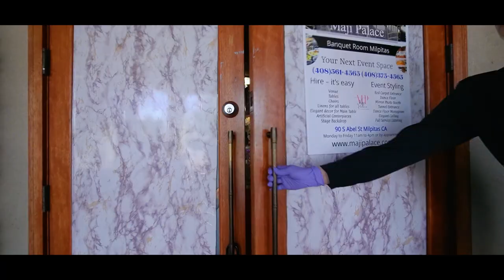Los XV de Valerie San Jose, CA.